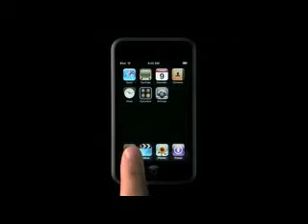Commercials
- by Melissa VanderNoordaa -

Interesting combination of audio and video... you'll never view commercials the same!